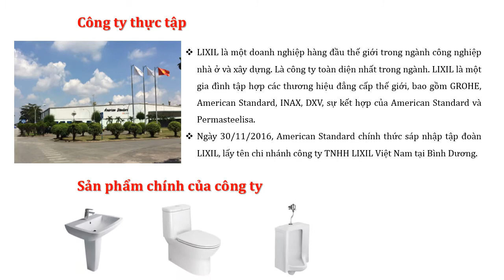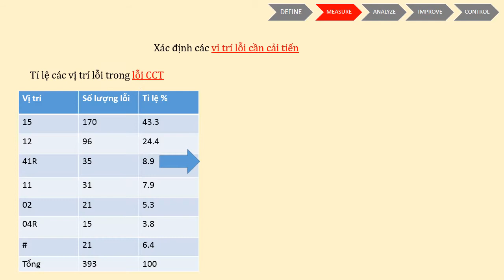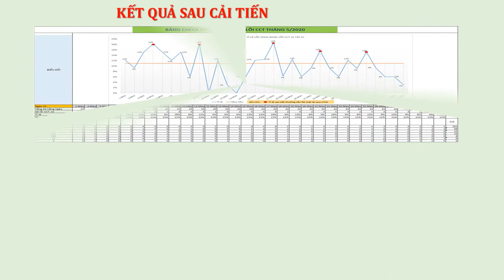HD9 TT05 - ỨNG DỤNG PP DMAIC ĐỂ GIẢM TỈ LỆ SP LỖI TẠI CÔNG TY TNHH LIXIL VN CHI NHÁNH BÌNH DƯƠNG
POSTER – CLIP KẾT QUẢ KHÓA LUẬN TỐT NGHIỆP 2020

Được tài trợ giải thưởng bởi OneCAD Việt Nam

Giải Nhất
• Trị giá: 11,000,000 VNĐ, gồm: 2,000,000 VND tiền mặt
• USB lưu niệm – mỗi thành viên
• Học bổng 100% khóa học Inventor SheetMetal và Surface - Freeform

Giải Nhì:
• Trị giá: 10,000,000 VNĐ, bao gồm: 1,000,000 VND tiền mặt

Giải Ba:
• Trị giá: 9,500,000 VNĐ, bao gồm: 500,000 VND tiền mặt